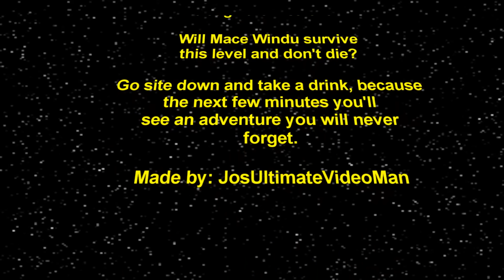Let's Play PSX again : Star Wars Jedi Power Battles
In this episode of Let's Play PSX again we play Star Wars Jedi Power Battles. It's a fun game based on the Star Wars series. I made a own star wars crawler intro for this video.

Star Wars: Episode I Jedi Power Battles is an action adventure Star Wars video game set during the time frame of Star Wars Episode I: The Phantom Menace. The game was first released for the PlayStation, afterwards for the Dreamcast and the Game Boy Advance (in the last case under the title Star Wars: Jedi Power Battles).

The game loosely follows the plot of Star Wars Episode I: The Phantom Menace. Players can choose from one of five prequel-era Jedi and run, jump, slash, and use the Force through the game's ten levels, starting on the Trade Federation Battleship and ending with the battle against Darth Maul on Naboo. The players primary weapon is a lightsaber  used to fight through waves of enemies and deflect blaster shots. The lightsaber combat is rather simplified with a system that lets the player lock on to the nearest enemy using the R1 button. Items and the force can also be used for special attacks. On most levels jumping puzzles make up a large portion of the challenge. There are a few segments in which the player can pilot various craft. The single player campaign can also be played in cooperative mode with a second player, while the Dreamcast version has an additional training mode and a two player duel mode.

Join our Steam group for playing together for 1 of my videos, and ofcourse group giveaways! We will not spam you with messages etc.!

And you're 100% sure you will never miss a new video or giveaway again!